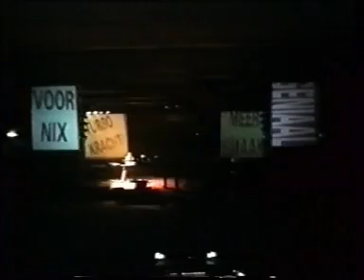Mercurey Concert 1993 (part 5)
C'est un certain VCD que j'ai eu le mensonge autour du premier concert de Mercurey en 1993. Videoqualité n'est pas très bon mais ce sûr est amusement à observer si vous êtes un fan de jarre ; -)